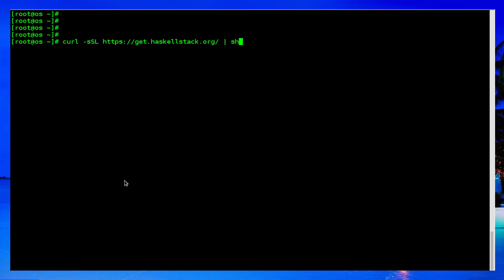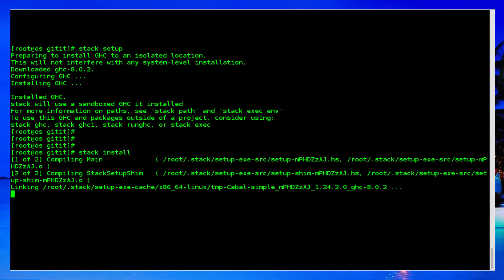How to Install Gitit on CentOS 7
Gitit is a full featured wiki program written in the Haskell programming language. By storing pages and files in a git repository and using Markdown as the default markup language,